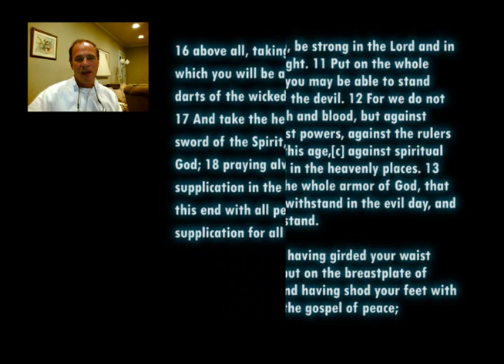Eph 6 10-18_1.wmv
MyMemoryVerse.com A tool to allow you to memorize the scripture and preach it the way it was meant to be. Hide it in your hear, speak it from memory.